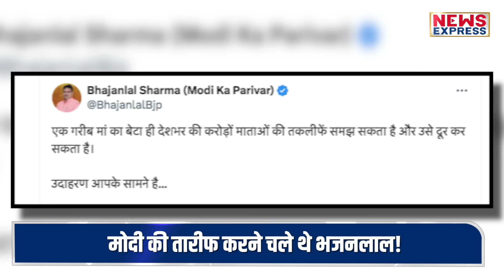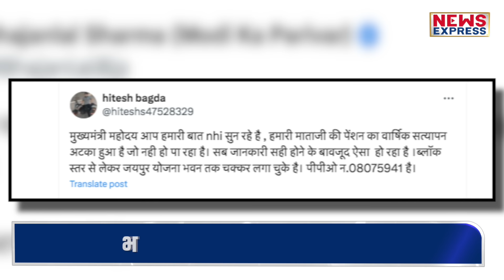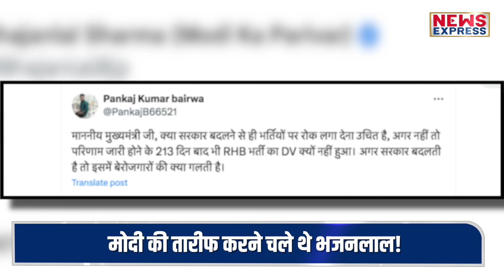Modi की तारीफ करने के चक्कर में नप गए Bhajan Lal Sharma!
taniya singh
rakhi lamba